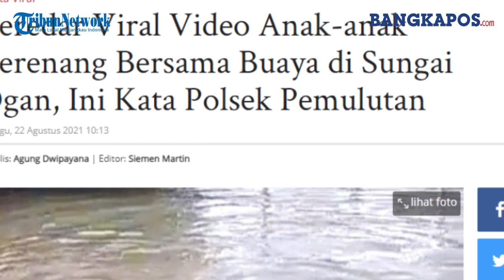Viral Video Anak-anak Berenang dengan Buaya di Sungai, Disebut Terjadi di Ogan Ilir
Viral Video sekelompok anak berenang di sungai bersama seekor buaya.

Kejadian diduga terjadi di Desa Pemulutan Ilir, Ogan Ilir.

Dalam video juga terlihat 4 anak yang bermain dengan leluasa tanpa terlihat takut memainkan buaya yang nyaris tak bergerak itu.

Dilasnir TribunSumsel.com, video diinformasikan menyebar via WhatsApp sejak beberapa hari terakhir.

Kapolres Ogan Ilir AKBP Yusantiyo Sandhy melalui Kapolsek Pemulutan Iptu Iklil Alanuari, Minggu (22/8/2021), memberi keterangan.

Mendengar berita tersebut pihaknya langsung melakukan penyelidikan.

"Unit Intelkam kami telah melakukan penyelidikan terkait video viral di medsos ini," jelasnya.

Berdasarkan keterangan Kepala Desa Pemulutan Ilir, Amrullah, ia mengaku tak pernah mendapatkan laporan dari warga.

Pihak desa mengaku juga tak mengenali identitas anak-anak di dalam video yang beredar tersebut.

Anak dalam video disebut bukan berasal dari warga Desa Pemulutan Ilir.

"Menurut Kepala Desa Pemulutan Ilir, dari video viral yang beredar tersebut, yang bersangkutan bahkan mengatakan tidak mengenal identitas anak-anak tersebut dan bukan berasal dari warga Desa Pemulutan Ilir," terang Iklil.

Polsek Pemulutan juga meminta keterangan tokoh agama Desa Pemulutan Ilir bernama Iking.

Sama seperti pengakuan kepala desa, kepada polisi, Iking mengaku tak mengenal identitas anak-anak yang berenang bersama buaya di pinggiran sungai tersebut.

"Sampai saat ini saudara Iking mengaku tidak mengetahui dan tidak pernah mendengar adanya peristiwa tersebut," ujar Iklil.

Dari hasil penyelidikan di lapangan, Polsek Pemulutan menyimpulkan bahwa video viral yang beredar di medsos tersebut bukan berasal dari Desa Pemulutan Ilir.

"Terkait adanya video viral yang beredar di medsos mengenai kemunculan seekor buaya yang sedang berenang bersama anak-anak di pinggiran Sungai Ogan wilayah Pemulutan, kami pastikan hoaks," kata Iklil

Kejadian tersebut diduga berasal dari daerah lain di luar wilayah Kecamatan Pemulutan Kabupaten Ogan Ilir.

Pihak kepolisian pun hingga kini disebut masih melakukan penyelidikan.